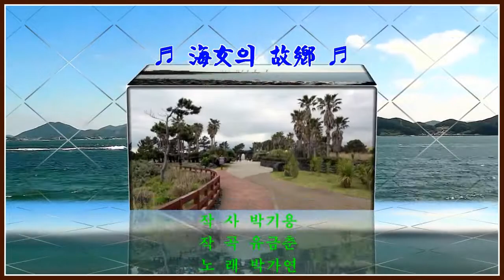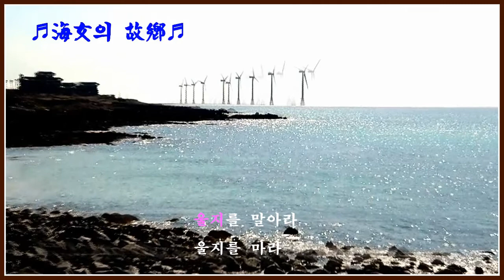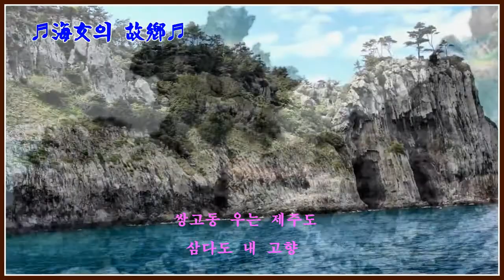♬海女의 故鄕 / 박가연♬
‘해녀의 고향’(1966년, 노래 ‘박가연’)은 제주도 배경 가요로
제주도 관광지 영상과 함께 가요방 가사로 제작.